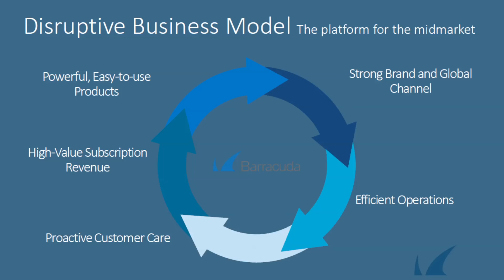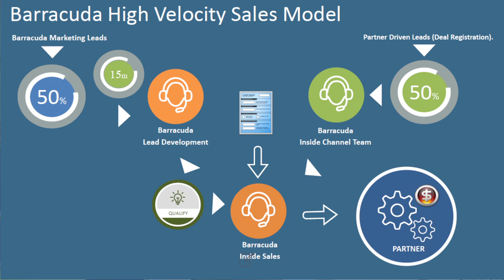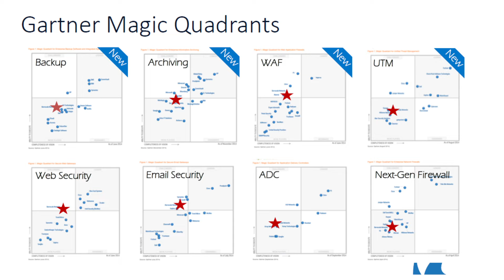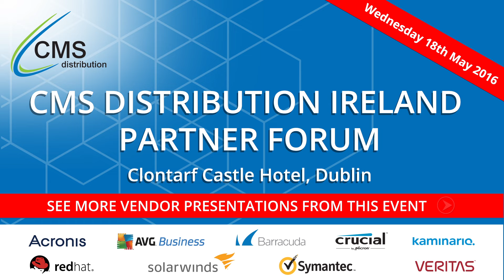Barracuda: CMS Distribution Ireland Partner Forum 2016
Barracuda presented the opportunity for partners at the CMS Distribution Ireland Partner Forum 2016.

To learn more about the opportunity and request a call back